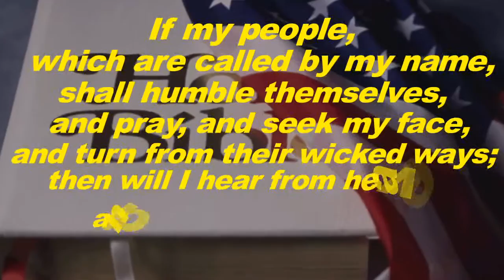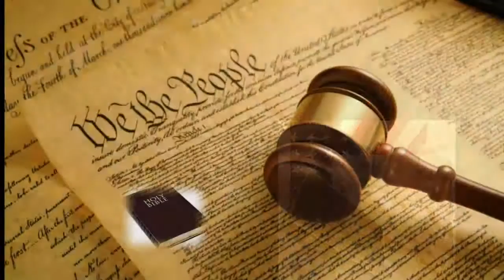constitution party promo